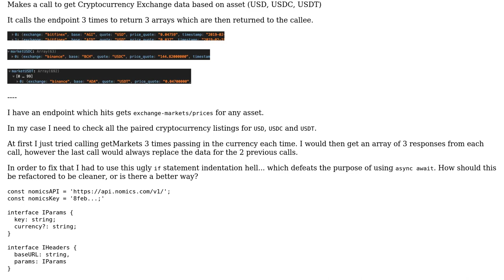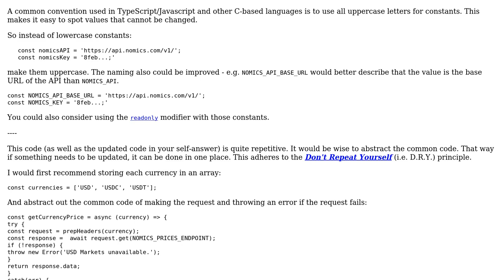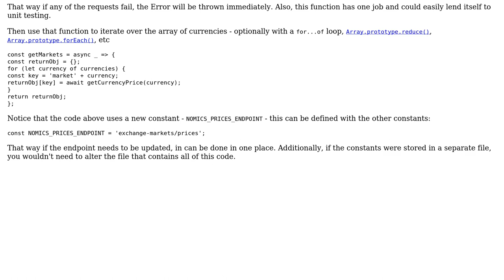Code Review: Get an array of currency exchange prices based on asset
With thanks & praise to God, and with thanks to the many people who have made this project possible! | Content (except music & images) licensed under CC BY-SA | Music | Images & others | With thanks to user SAM OnELA user Leon Gaban user 200_success and the Stack Exchange Network Trademarks are property of their respective owners. You are responsible for your own actions.